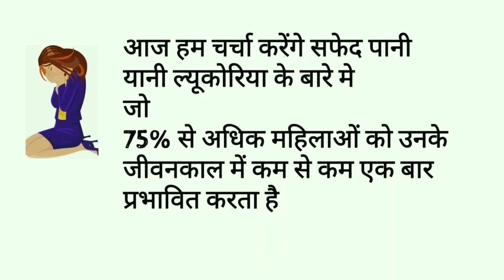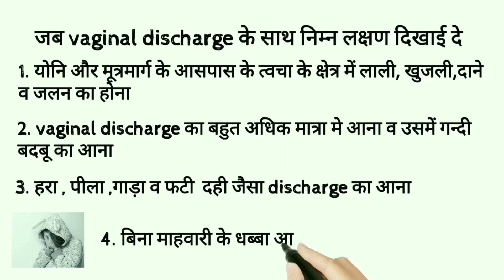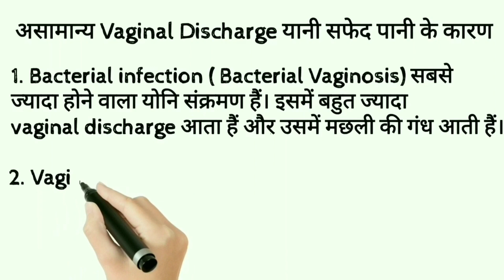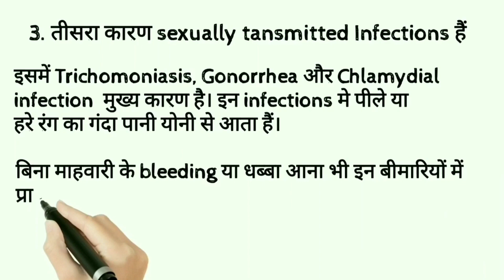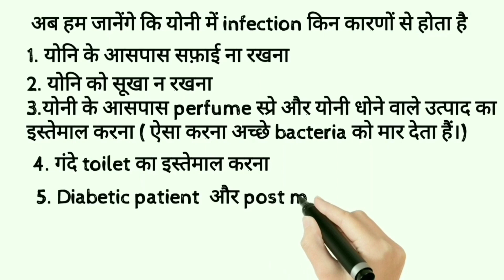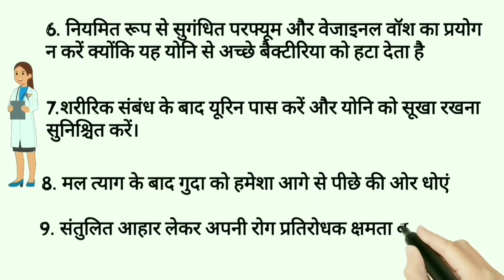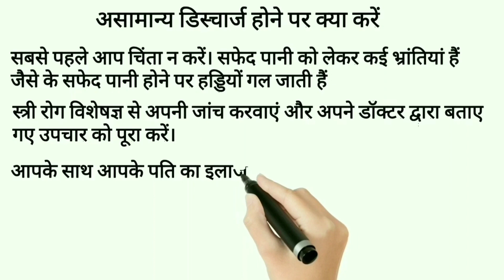सफेद पानी (ल्यूकोरिया) के कारण, लक्षण और बचाव : आसान भाषा में जानें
नमस्ते दोस्तों! स्वागत है आपके अपने चैनल "Health education 4u" पर। इस वीडियो में हम ल्यूकोरिया, जिसे सफेद पानी की समस्या भी कहा जाता है, के बारे में विस्तार से जानेंगे। यह वीडियो आसान भाषा में इस बीमारी के कारण, लक्षण और बचाव के तरीकों को समझाने का प्रयास करता है। ल्यूकोरिया एक आम समस्या है, लेकिन इसके बारे में जागरूकता बढ़ाना बहुत जरूरी है। इस वीडियो में हम आपको बताएंगे:
• ल्यूकोरिया के कारण
• इसके लक्षण
• बचाव के उपाय
• स्वस्थ रहने के टिप्स
Hello friends! Welcome to your channel "Health education 4u". In this video, we will discuss Leucorrhea, also known as the white discharge problem, in detail. This video aims to explain the causes, symptoms, and prevention strategies for this common yet disabling condition in easy-to-understand language. Increasing awareness about Leucorrhea is essential. In this video, we will cover:
• Causes of Leucorrhea
• Symptoms of Leucorrhea
• Prevention tips
• Tips to stay healthy
Learn this important information and share it with your loved ones to keep everyone safe and healthy.

Health Education 4 u चैनल हमारे समाज के लोगों को स्वास्थ्य और स्वास्थ्य संबंधी मुद्दों के बारे में शिक्षित करने के लिए एक सामुदायिक शिक्षा पहल है। यह चैनल सामान्य बीमारियों और स्वास्थ्य संबंधी मुद्दों के बारे में सरल और समझने योग्य भाषा में जानकारी प्रदान करता है। वीडियो की सामग्री चिकित्सा विशेषज्ञों की एक टीम के परामर्श से बनाई गई है। प्रदान की गई जानकारी डब्ल्यूएचओ, सीडीसी और मेडिकल जर्नल्स से ली गई है।